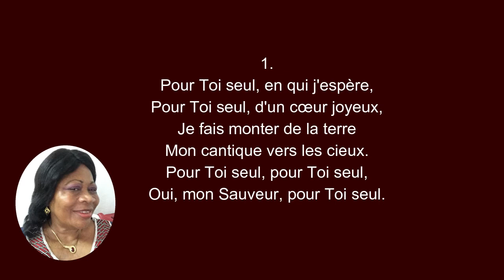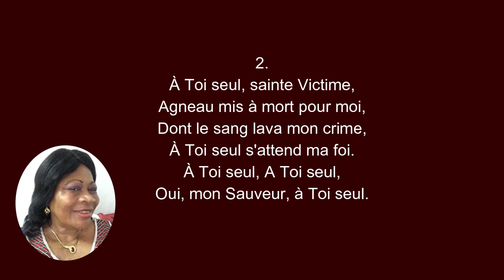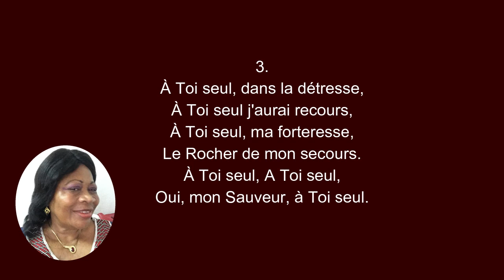073 Pour Toi seul en qui j'espère (Audio, avec textes et voix) (SAF) - Amos Kilama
Version chantée

Clavier: Amos Kilama
Voix (Soprano): Adèle Ngound Gwet

0:00 Intro
0:10  1 - Pour Toi seul en qui j'espère
0:53  2 - A Toi seul, sainte victime
1:34  3 - A Toi seul, dans la détresse